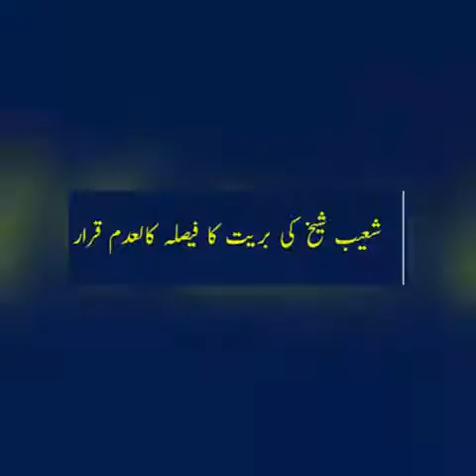IHC overturns acquittal of Axact CEO Shoaib Shaikh in fake degrees case. .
ISLAMABAD – The Islamabad High Court overturned the acquittal of Chief Executive Officer of software company Axact, Shoaib Shaikh, and other officials of the company in the fake degrees case by a sessions court.

The directives were issued by a two-member bench of the court comprising Justice Athar Minallah and Justice Miangul Hassan Aurangzeb on an appeal filed by the Federal Investigation Agency against the acquittal by Additional District & Sessions Judge.

The IHC ordered the sessions judge Islamabad (West) to decide the matter after hearing the arguments again, however, it allowed the accused to submit new surety bonds and secure bail.

In a hearing of the appeal last month, Deputy Attorney General Raja Khalid Mehmood Khan had requested the retrial of the accused because they had been acquitted by additional district and sessions judge (ADSJ) Pervaizul Qadir Memon after receiving a bribe.

Pervaizul Qadir Memon had acquitted Shaikh and others in the fake degrees case on October 31, 2016, however, the judge was sacked in February 2018 after he confessed to have received a Rs5 million bribe for acquitting the accused.

The issue of Axact made headlines across international media in 2015 when a New York Times report outlined how the company had allegedly earned millions of dollars from ‘scams involving fake degrees, non-existent online universities and manipulation of customers’.

Shoaib Shaikh and six directors of Axact were detained by FIA officials on May 27, 2015, when thousands of fake degrees were recovered from the company’s offices during a raid.

Umair Hamid, a vice president of Axact, was last year sentenced to 21 months in prison in the US for his role in the international diploma mill schem